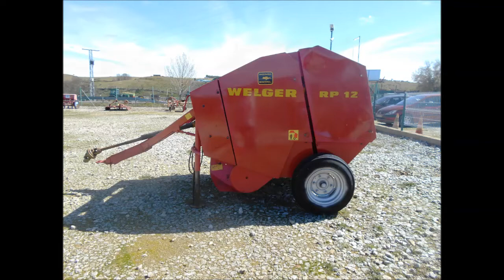Rotoempacadora Welger RP 12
Grupo Montero. Rotoempacadora welger RP 12, funcionando.